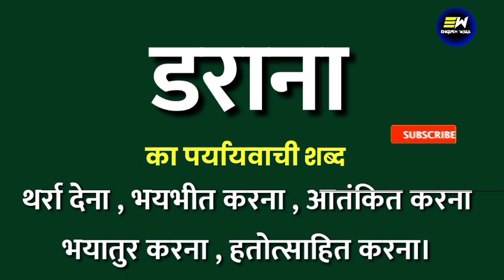डराना का पर्यायवाची शब्द | daraana ka paryayvachi shabd | डराना का समानार्थी शब्द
Dear Learners,

YOUR QUERIES-
daraana ka samanarthi shabd
daraana ka paryayvachi shabd
daraana ka paryayvachi shabd kya hoga
daraana ka paryayvachi shabd kya hota hai
daraana ka paryayvachi shabd kya hoga hindi mein
daraana का पर्यायवाची शब्द क्या होता है
100 पर्यायवाची शब्द हिंदी में